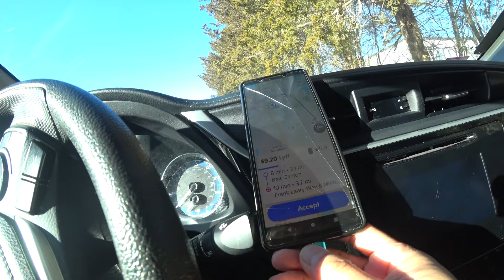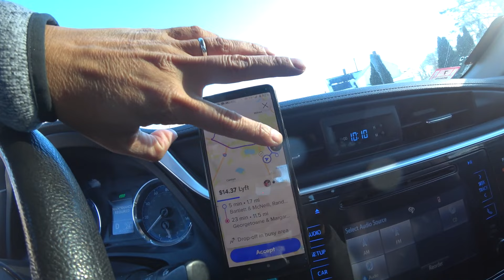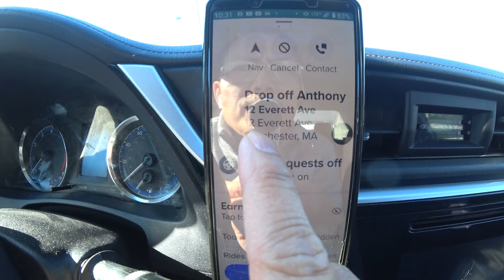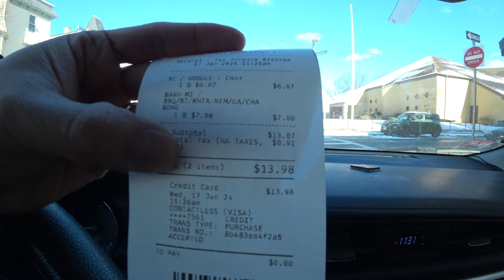01/17/2024_Đi mua bánh mì thịt nướng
người Mỹ có thu nhập thấp thuê những chung cư đô thị hoành tráng ở bên Mỹ, nhà biệt thự rất là đẹp ở thị trấn Randoph, ghé qua quán đứng cần mua một ly trà đá xong rồi chở một người khách về gần nhà hàng Ba le trên đường Docheser.